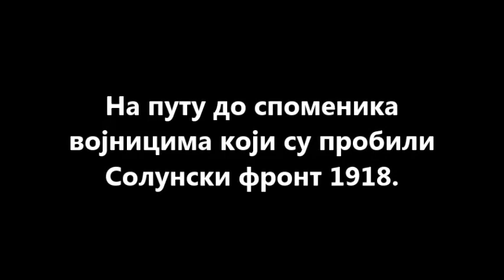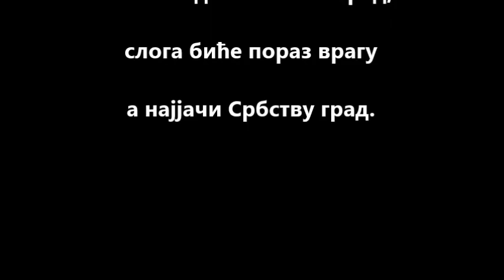Поход на Евзони 15.09.2018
На дан пробоја Солунског фронта, 15. септембра, отишли смо пут Евзонија на северу Грчке, општина Поликастро, где смо обележили достојно стогодишњицу овог великог јубилеија.
Успут смо певали патриотске песме.
СЛАВА НАШИМ ДИВЈУНАЦИМА!